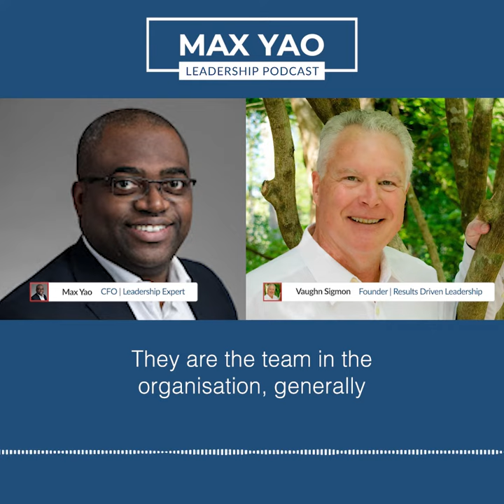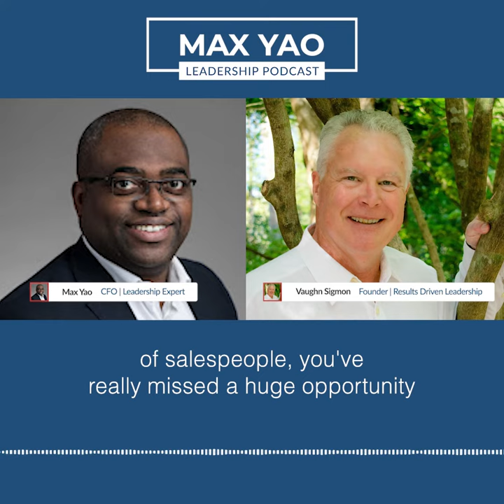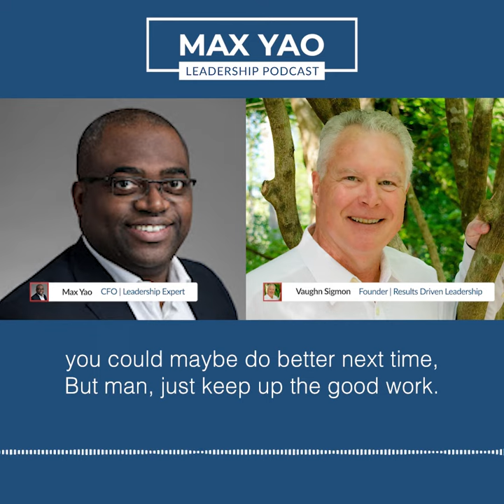LOOKING AFTER YOUR SALES TEAM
Former CarMax Executive, Vaughn Sigmon, shares the secrets to leading a successful Sales team

His unique approach, shaped by his tenure as a former executive at Carmax, transcends typical leadership advice. Vaughn's expertise lies in transforming theoretical concepts into actionable strategies. His coaching and training programs are grounded in practical wisdom and firsthand experience, making him a sought-after mentor in the realm of leadership development.

In this insightful discussion, Vaughn unveils his vision for impactful leadership and offers tangible strategies to elevate your sales team's performance. His effective methods, honed through years of real-world application, have the potential to revolutionize your approach to management. Vaughn is committed to enhancing the prowess of executives and managers, empowering them with the skills and knowledge to excel in today's dynamic business environment. Discover why Carmax, a Fortune 100 Best Place to Work and a titan in the auto industry, values his contributions and insights.